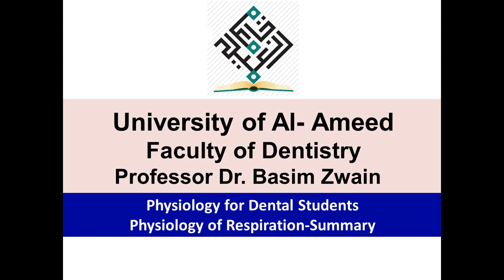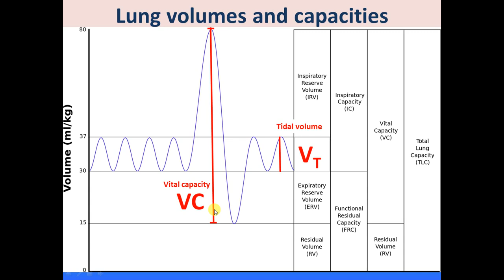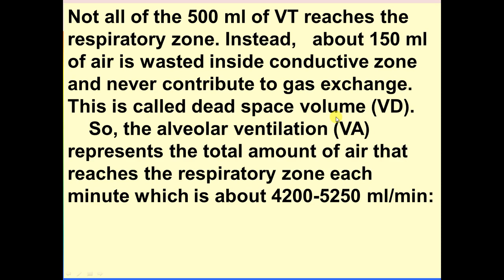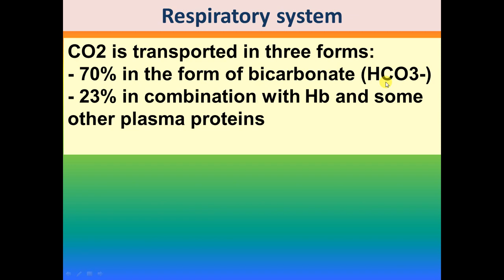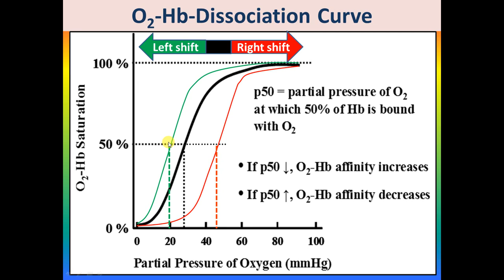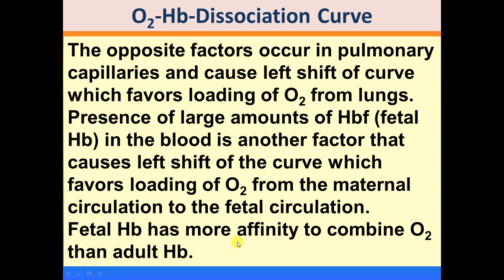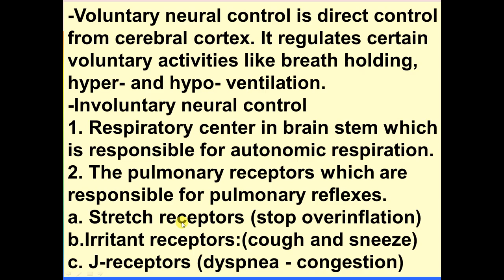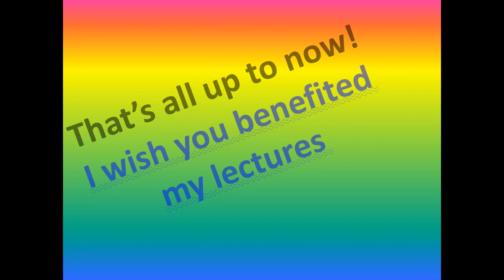Physiology of Respiration - (Summuraized)